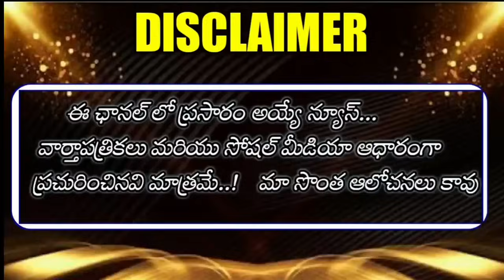Good News to Telangana Government Employees, Pensioners || DA 3.64% Hike